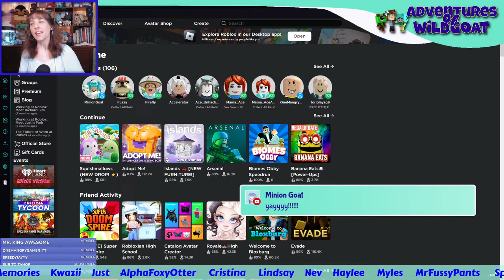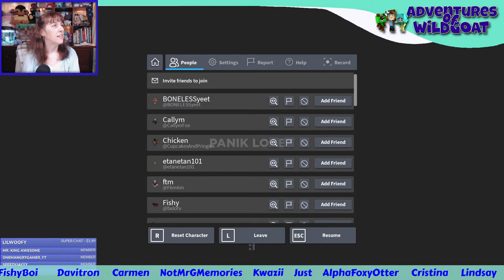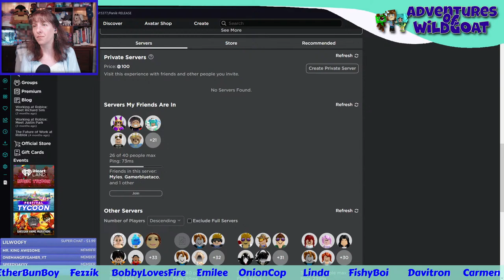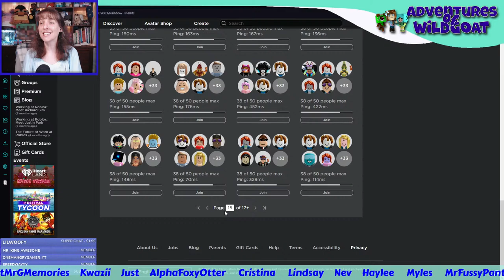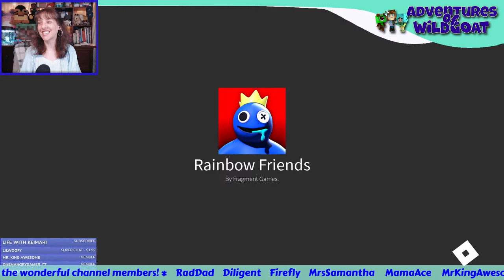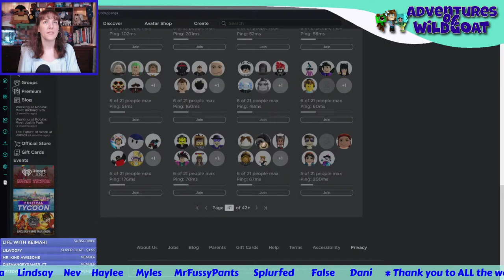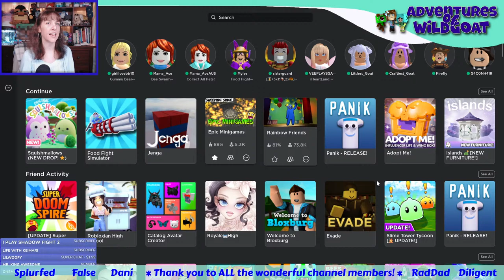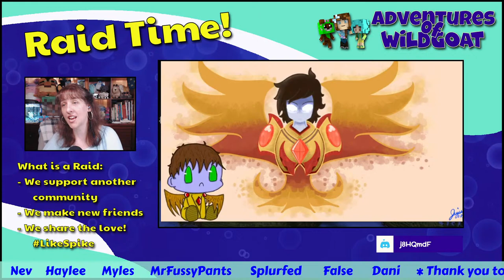Roblox LIVE Stream Game Night!! All the FUN!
It's favorite Roblox games tonight! Come join!